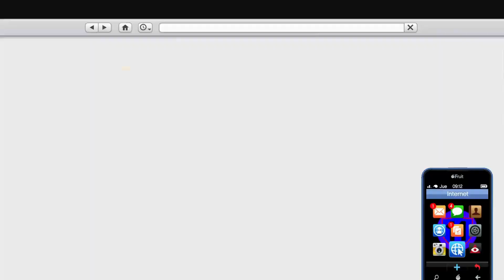COMO MODEAR COCHES CAR TO CAR SOLO GTA V ONLINE - PONER RUEDAS DE F1 Y BENNYS MERGE PS4-PS5-XBOX-PC